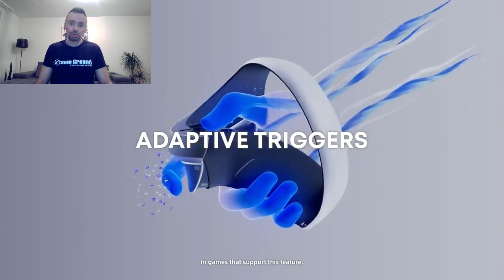PS VR2 pisu se losi dani!